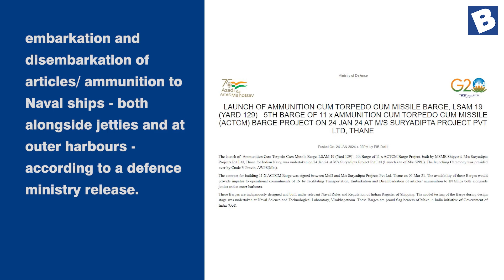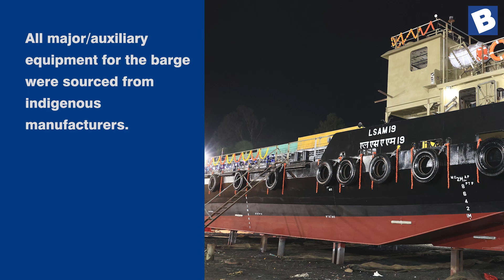MSME shipyard in Thane builds missile barges for Indian Navy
MSME shipyard in Thane builds missile barges for Indian Navy | Shipping | Defence news | Indian Navy news

Indian Navy on Wednesday took delivery of the first Ammunition-cum-Torpedo-cum-Missile (ACTCM) barge of the LSAM series (LSAM 19) built by Thane, Maharashtra-based private shipyard Suryadipta Projects Pvt Ltd.

These barges would provide impetus to operational commitments of Indian Navy by facilitating transportation, embarkation and disembarkation of articles/ ammunition to Naval ships - both alongside jetties and at outer harbours - according to a defence ministry release.

The defence ministry signed the contract for building the ACTCM barge with the MSME shipyard Suryadipta Projects Pvt Ltd on 5 March 2021.

These barges are indigenously designed and built under relevant Naval rules and regulations. Naval Science and Technological Laboratory, Visakhapatnam carried out the model testing of the barge during design stage.

The barge, built under the classification rules of Indian Register of Shipping (IRS), has a service life of 30 years.

All major/auxiliary equipment for the barge were sourced from indigenous manufacturers. These barges are proud flag bearers of the government’s `Make in India’ initiative and the extension of government-industry partnership to small and medium industries as well.

A total of eleven such barges are under construction, which when ready will be delivered to the Indian Navy.

The defence ministry on Wednesday also signed a contract with Mazagon Dock Shipbuilders Ltd (MDL) for acquisition of 14 Fast Patrol Vessels (FPVs) for the Indian Coast Guard (ICG). Under the Rs1,070-crore contract, MDL will design, develop and manufacture these FPVs under Buy (Indian-IDDM) category and will be delivered in about 63 months.

Regards,
Domain-b